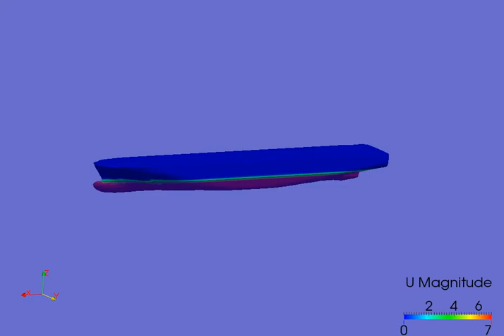Pitch & Heave of a Ship Hull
We have greatly augmented our capability in hydrodynamics for solving complex problems for the Marine Industry